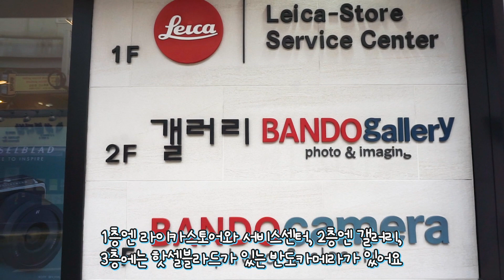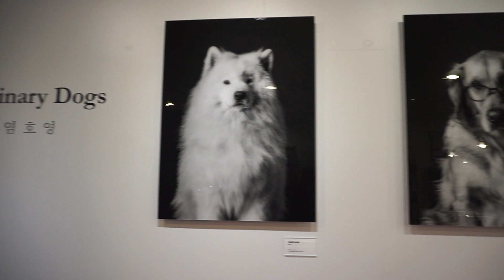반도카메라 핫셀블라드 907X 50C 제품 실사구경 후기! 미러리스카메라로도 사용 가능한 필카!?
저는 미대에 다닐 때, 과 내 동아리였던 예술사진 동아리에서 필름카메라를 다루고,
출사도 나가게 되면서 필름카메라를 몇대 구입을 한 적이 있고,
종종 필름카메라로 촬영도 하고 있어요
제 기억속 필름카메라는 중고를 구입을 해야 하고,
또 아날로그 방식 그대로만을 사용해야 한다고 생각을 했었는데,
필름카메라와 디지털 방식을 결합한 필름카메라가 있어서
이번에 제품 구경할 겸 카메라매장에 다녀왔답니다!

반도카메라에 있는 핫셀블라드 브랜드의 907X 50C 모델을 구경하고 왔고
특히나 CFV II와 X1D II기종을 자세하게 살펴보고 왔어요!

이 핫셀블라드 브랜드의 907X 50C 제품이 궁금하신 분들은
하단의 링크를 통해서 제품 구경 해 보시는걸 추천드려요!

* 반도카메라 위치 *
충무로 주소 서울시 중구 삼일대로4길 16